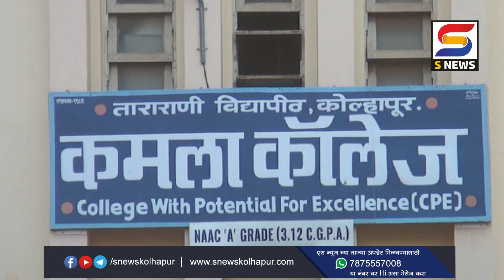या’तारखेपासून सुरू होणार राज्यातील महाविद्यालयं..